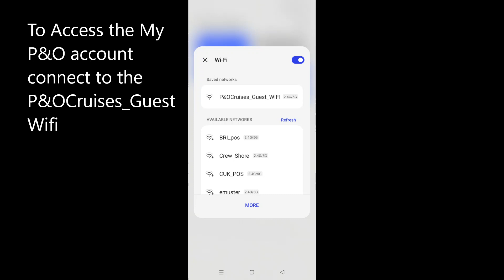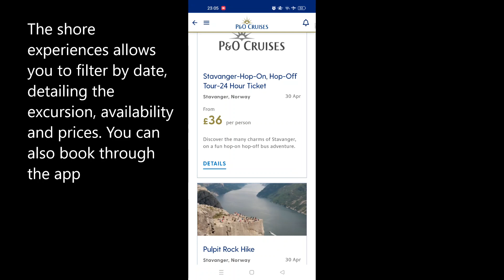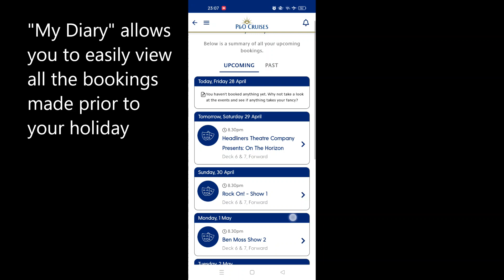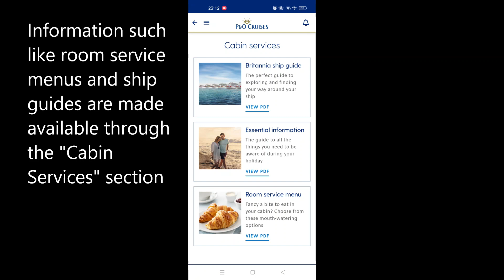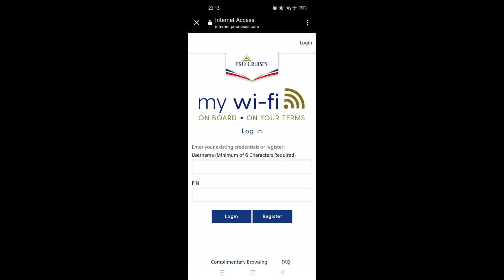Using the P&O cruises "My Holiday" app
Information on using the "My Holiday" app when cruising with P&O to the Norwegian Fjords. The information was correct as per our cruise on Britannia in April 2023